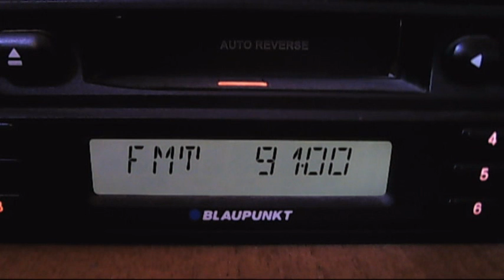fm dx rractual curcubata 13:06